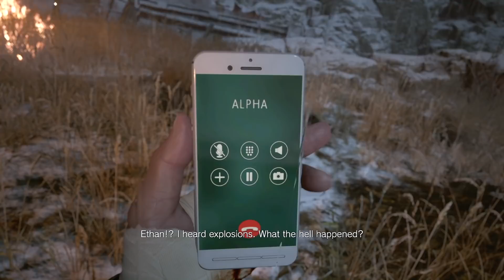RESIDENT EVIL 8 VILLAGE Walkthrough Gameplay Part 28 - HEISENBERG'S FINAL FORM BOSS (FULL GAME)